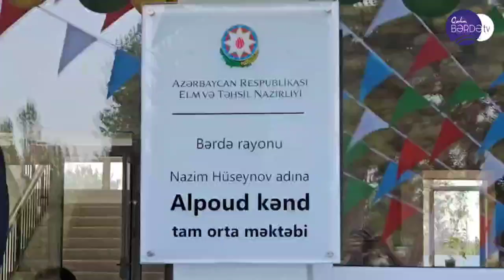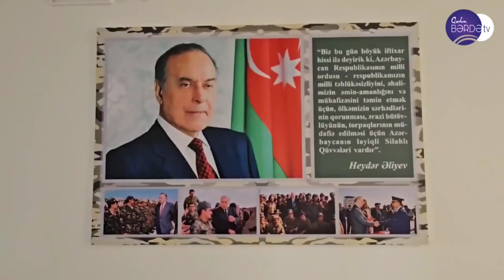16.09.2024 Bərdə Şəhəri Alpoud kəndi Şəhid Nazim Hüseyinov adına tam orta məktəbi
Bu gün Yeni Tədris ilinin ilk günüdür Xalqımıza Vətənimizə xeyirli ugurlu olsun